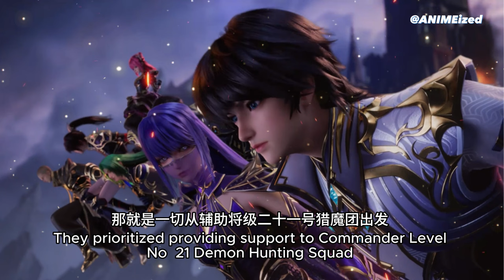Throne of Seal《神印王座》Novel 94 Crisis in Zheng Nan Pass; Collaboration With Long HaoChen's Team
Welcome to ANIMEized!  We will update the novel version of Throne of Seal.  The story differs slightly from the anime.

【Throne of Seal】94 Immediately after reaching Zheng Nan Pass, all reinforcements were mobilised to fight the demons.  Long Haochen and team were in the forefront fighting the demons when a 7th rank Demon Lord appeared...

00:00 Introduction
00:20 LuXi, Yang WenZhao and DuanYi's collaboration with Long HaoChen's team
05:02 Teams taking up position
07:04 Charge!
12:57 Changing Formation
18:34 Versus a 7th Rank Demon Lord again
24:12 Long HaoChen's anger
24:29 Difference between Human and Demons
25:23 Cai Er's deadly strike despite lost of 3 senses